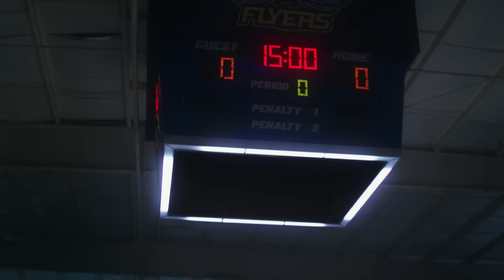What the Goosebumps Movie Looked Like Behind the Scenes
Remove the special effects and pull back the camera, and this is what the Goosebumps movie actually looked like.